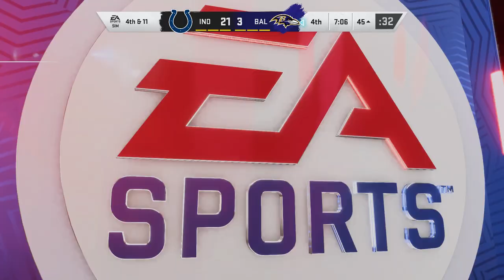Madden NFL 20 gameplay: Indianapolis Colts vs Baltimore Ravens - (Xbox One HD) [1080p60FPS]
Madden NFL 20 gameplay: Indianapolis Colts vs Baltimore Ravens - Full Match & Gameplay
Madden NFL 20 is an American football video game based on the National Football League (NFL), developed by EA Tiburon and published by Electronic Arts. The latest installment in the long-running Madden NFL series, the game was released for PlayStation 4, Xbox One, and Microsoft Windows on August 2, 2019. It features Kansas City Chiefs quarterback Patrick Mahomes as the cover athlete. Mahomes became the second player after Rob Gronkowski to win a Super Bowl the same season they were on the Madden cover.

Madden NFL 20 features a new "personalized career campaign" known as QB 1, following the journey of a player-created college quarterback from their participation in the College Football Playoff, to being drafted by an NFL team. Ten licensed college teams (Clemson, Florida State, Miami, Florida, LSU, Oregon, USC, Texas, Oklahoma, and Texas Tech) from the ACC, Big 12, Pac-12, and SEC, are available in this mode. The mode acts as an updated version of the "Superstar Mode", where the player would take their custom player and control them throughout a career, which was featured from Madden NFL 06 until its removal in Madden NFL 25.

In September 2019, EA Sports introduced another mode called Superstar KO, as part of the game's first "season". In each round, each team plays a drive from their own 25-yard line to score a touchdown and a two-point conversion. If teams draw, the round is decided over a "tug-of-war", where each team does three plays, and the team that advances furthest wins the round. After each round, the winner can draft a player from the rival's team.

EA continued with including accessibility features for blind and visually impaired end users. Not least among these is menu narration, in which options are spoken aloud as the player navigates to them using synthesized speech. As part of his voice role for the game, Brandon advises via the game intro concerning accessibility settings and how to reach them. Other settings like image contrast and color-blind friendly settings are also available. While the majority of menus are narrated, some menus deep in franchise, for example, are not narrated. An example of this is when you are scouting college players, or are trying to purchase free agents or when you are attempting to complete the training. Menu narration is also notably absent from the in-game playbooks, although a text-only manual is available in the accessibility section of EA's website.

Developer: EA Tiburon

Designer: Clint Oldenburg

Engine: Frostbite

Publishers: Electronic Arts, EA Sports